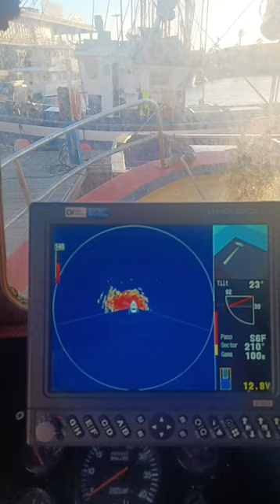Pesca del atún rojo en canaria,temporada 2023#pesca artesanal canaria 🎣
Desde el pesquero Irimar del Carmen seguimos luchando por una pesca sostenible y responsable como lo hacemos los canarios,este 2023 le fue asignado a nuestro buque una cuota de 2000 kilo capturado en dos días lo que no representa ni el 1% asignado a los grandes cerqueros industriales españoles que ponen cada año en peligro al gran atún rojo capturando ejemplares jóvenes que no llegan a su etapa reproductiva,EL MAR ES DE TODOS,CUIDEMOSLO